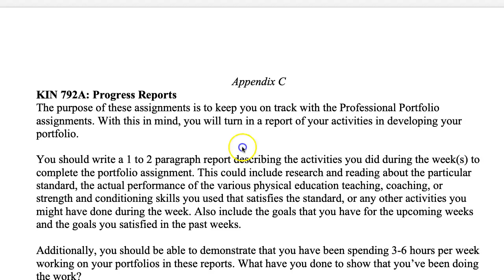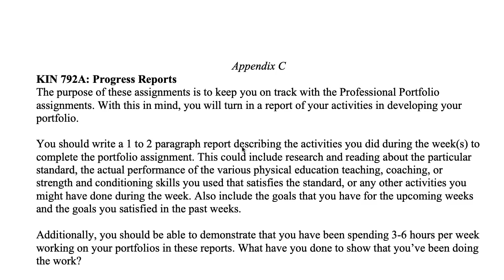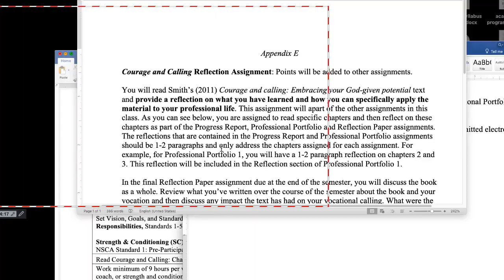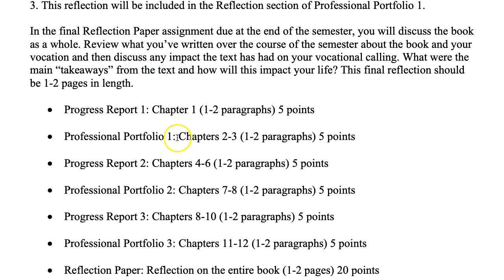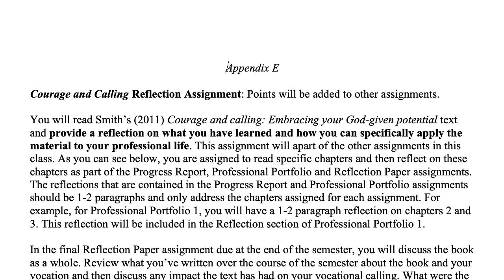KIN 792A Progress Reports and Courage and Calling Reflection Assignments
Descriptions of the Progress Reports and Courage and Calling Reflection Assignments.